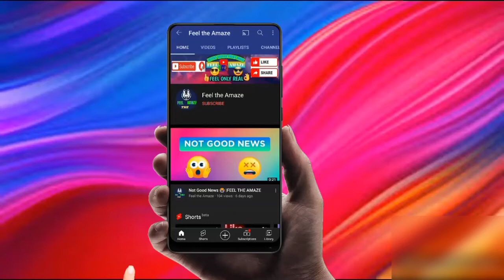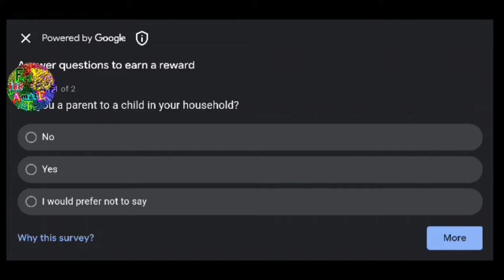Trench Assualt Epicc Cards Only ❤️ | Best Army Game 🔥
stay notified about my new videos!

MUSIC FROM NCS(no copyright
sounds)

Hi Friends Welcome Back to Feel The Amaze

In This Video You Will See Trench Assualt Epic Cards Deck With Its Gameplay and
How Is My Deck, Armory,Tasks, Headquarters etc...

This is Rock Video So Watch This Video Till End...

So , if you have not seen other video So please see 👇👇

Trench Assault Gameplay Part 1

Trench Assault Gameplay Part 2

Here are more link of trench assault legendary card gameplay . So you can also see that and enjoy👇👇

Trench Assault 5 Legendary Cards Gameplay

Trench Assault 9 Star Legendary Card Gameplay

Trench Assault 2 legendary cards gameplay

Trench Assault Legendary Card Gameplay

Trench Assault Incredible Comeback Gameplay

Trench Assault 3 Star Legendary Card Gameplay